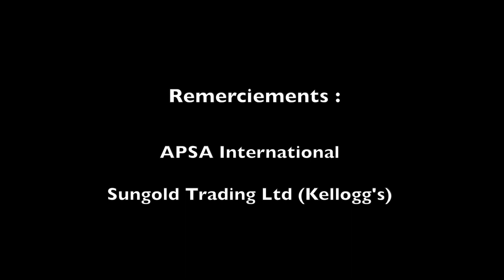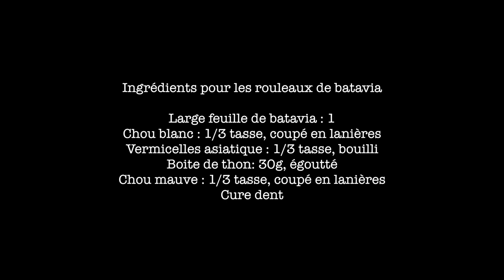Amuse bouches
Sixième recette de notre rubrique Saveurs et santé. Recette réalisée par le Chef Tony et Teenusha diététicienne dans la cuisine de l'APSA International, Diabetes care center. Restez connecter pour les recettes à venir.